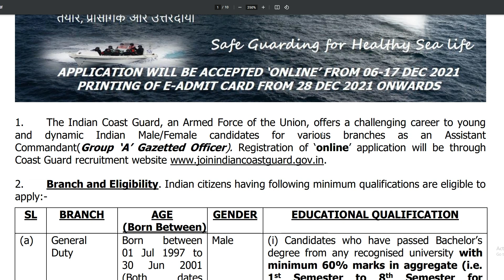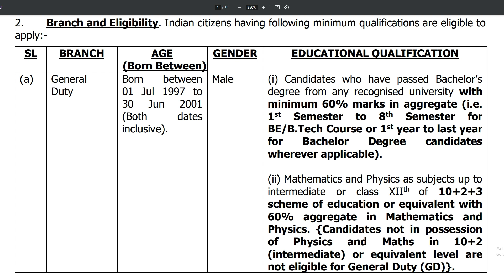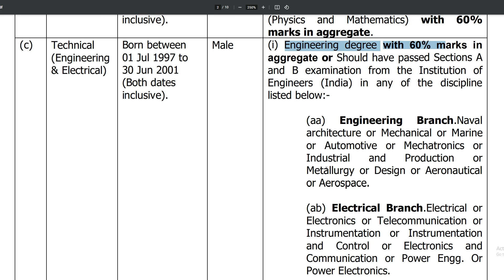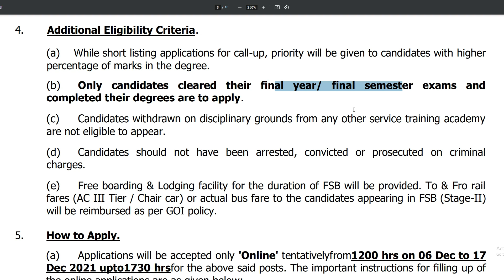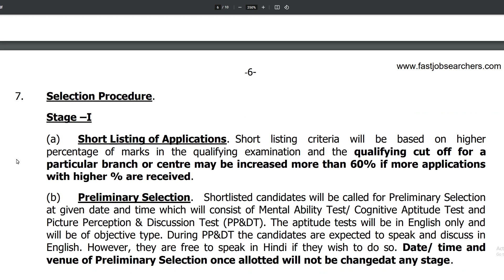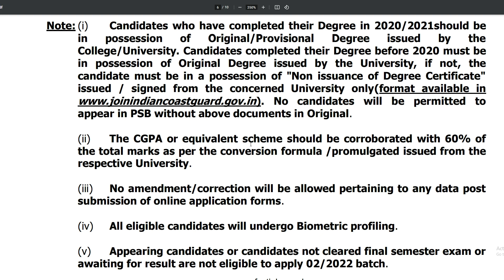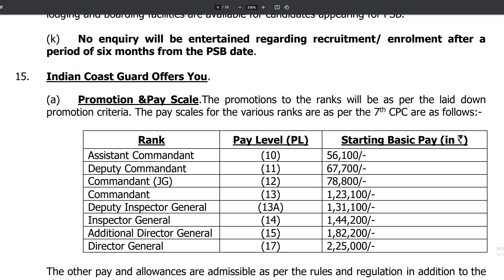Indian Coast Guard Recruitment 2021, Indian Coast Guard Group A Officer, Indian Coast Guard Salary